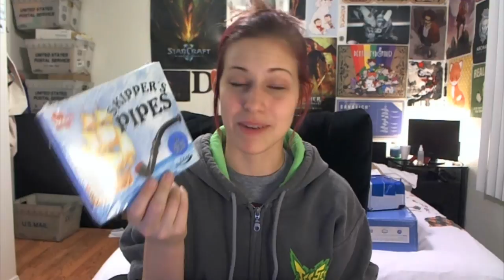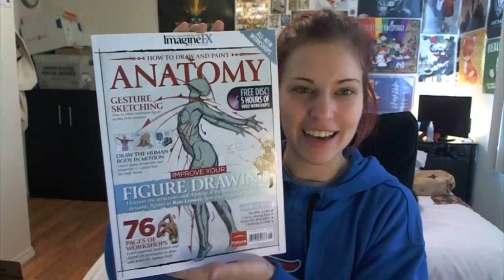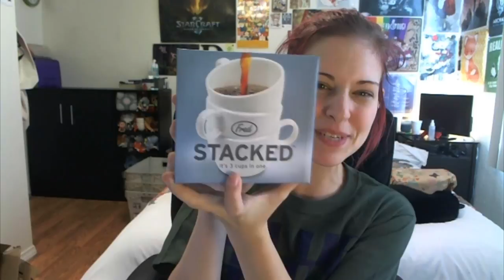TY: No More Soot & Great Sweatshirts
oh man the editing near the end got REALLY sloppy hahahaha

You're all remarkably sweet to me and I don't deserve you :)